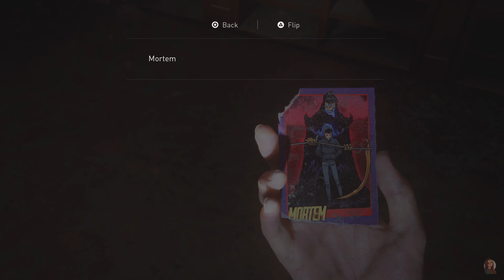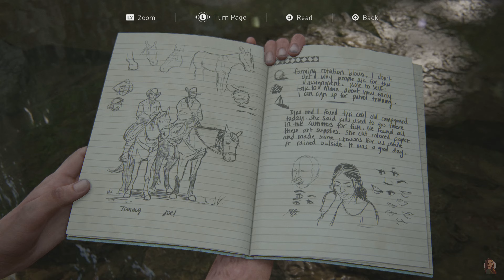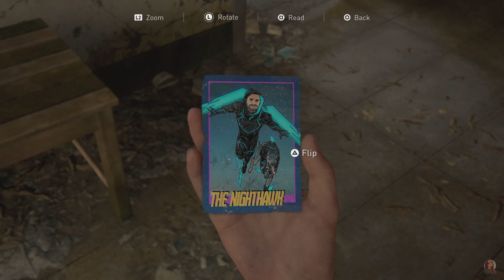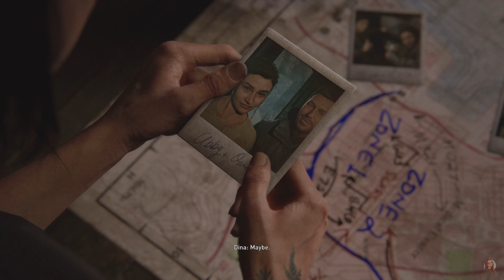THE MOST WHOLESOME FLASHBACK YET 🦖| The Last of Us Part II -The Theatre - First Playthrough [4]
Welcome back to more of The Last of Us Part 2 this episode I got a little teary was so nice to be in Joels company again..it always amazes that Joel always tried to show Ellie her life was worth more than her immunity. A beautiful moment between them

The Last of Us Part Il takes place five years after the events of the first game and about 25 years after the outbreak of the Cordyceps Brain Infection began.
Ellie, who is now 19 years old, will return as the main protagonist whom players will assume control of, as well as Joel in his mid-fifties. The story will be split into four seasonal chapters, starting with Jackson County, Wyoming, during the winter months. The pair, having settled down in Tommy's settlement and live in relative peace within the thriving community.
While there, Ellie has even managed to form friendships with Dina and Jesse. However, the survivors face constant threats from the Infected and other hostile survivors.